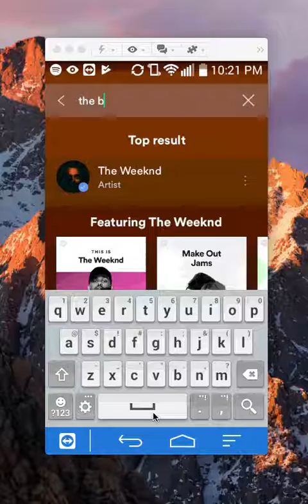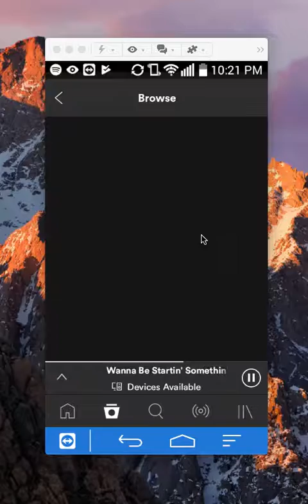How To Listen To Podcast On Spotify Android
This video shows How To Listen To Podcast On Spotify Android.